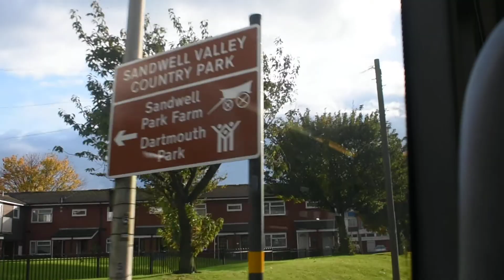Rotala [Diamond WM] Plaxton Centro bodied MAN 12.240 on 16 to West Bromwich